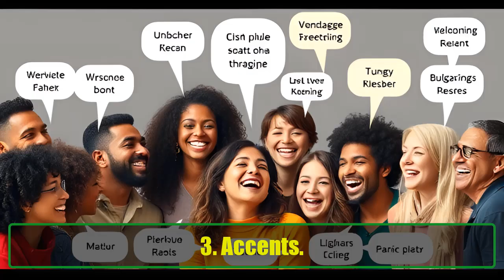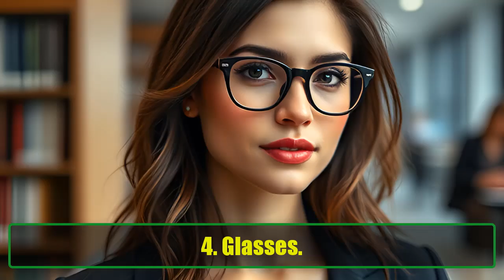8 Flaws That Actually Make You More Attractive | Embrace Your Unique Beauty | Psychological Facts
8 Flaws That Actually Make You More Attractive | Embrace Your Unique Beauty | Psychological Facts
In a world that often emphasizes perfection, it's easy to overlook the unique qualities that make us who we are. This video dives deep into the idea that our supposed flaws can actually enhance our attractiveness and charm. Join us as we explore 8 Flaws That Actually Make You More Attractive and learn to embrace your individuality!

1. Freckles:
Far from being imperfections, freckles can be seen as unique beauty marks that add character to your face. They draw attention to your eyes and bring vibrancy to your appearance, making you stand out in a crowd.

2. Heavy Eyebrows:
Bold brows are back in fashion! They frame your face and exude confidence, giving you an edgy and sophisticated look. Heavy eyebrows can add drama to your features, drawing attention to your eyes and making a statement.

3. Accents:
Your accent tells a story about where you come from. It adds charm and character to your voice, making you memorable and intriguing. Embrace your accent; it makes you unique and worldly!

4. Glasses:
Glasses have become a fashion statement, signifying intelligence and sophistication. They can enhance your look and make you appear more approachable and trustworthy. Own your specs; they’re a part of your identity!

5. Blushing:
Blushing is a natural response that signifies vulnerability and warmth. Rather than seeing it as a flaw, recognize that it makes you more relatable and approachable. Blushing can convey sincerity and authenticity in social situations.

6. Introversion:
Introverts often exude a quiet confidence that many find attractive. Their mystery and depth can draw others in, making them appear more intriguing. Embrace your introverted nature and let it shine!

7. Birthmarks and Moles:
These unique skin features tell your story. Birthmarks and moles add individuality to your appearance and can be seen as unique beauty marks. They are distinctive, just like you!

8. Textured or Frizzy Hair:
Hair texture is part of your uniqueness. Embracing natural curls or waves adds volume and personality to your look. Frizzy hair can be a symbol of fun and spontaneity—don’t hide it!

In this video, we aim to challenge conventional beauty standards and encourage self-acceptance. You'll learn that what you may perceive as flaws are often the traits that make you uniquely attractive. The most alluring quality of all is confidence in your true self.

Join us on this journey of self-discovery, and let’s celebrate the beauty in our imperfections together!

How have they shaped your confidence? We’d love to hear your stories!